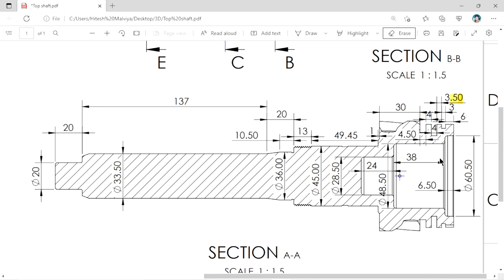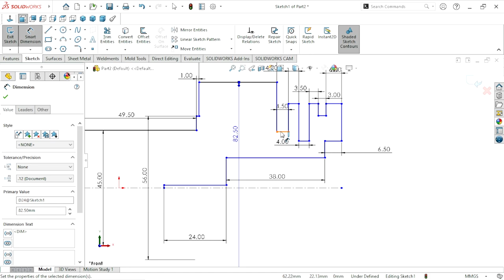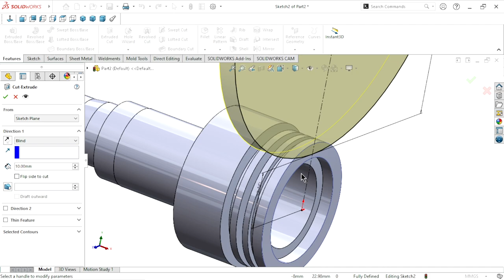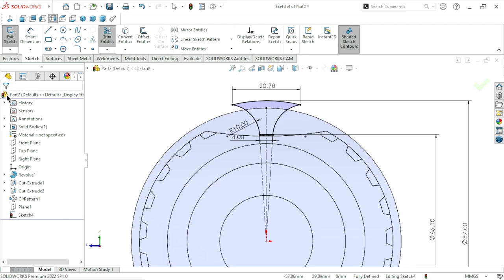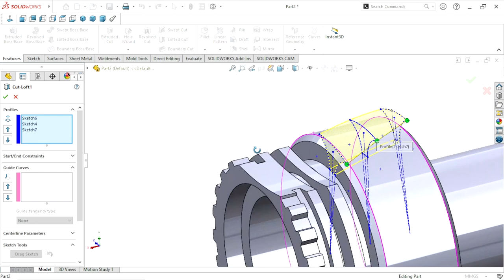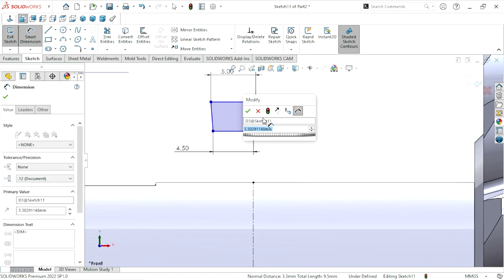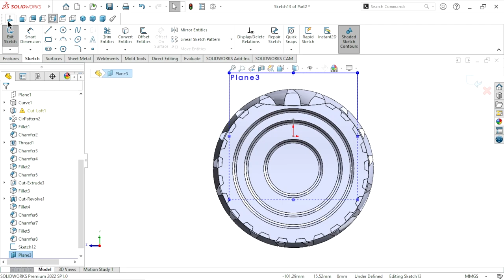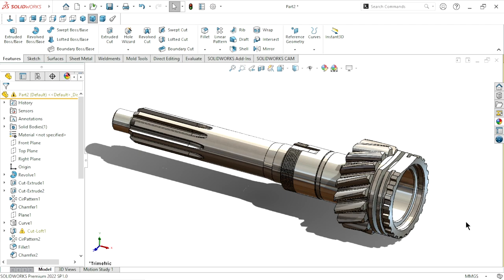Design of Top Shaft for speed gear | Advance feature in solidworks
In this tutorial we are create a top shaft with help of advance feature in solidworks. This component use in speed gear use for heavy vehicle.
Speed gear used for running at the highest speed such as on expressways. The overdrive gear is used also when you want to drive economically because the number of revolutions of the drive shaft that transmits the driving force to the wheels exceeds the engine revolution number.
Top shaft improvements :
Lifting weights, running high mileage, drills, and even sprint workouts will all help increase your overall speed.
My some useful gadget :
3D Connexion Wireless Space Mouse
3D Connexion USB Space Mouse Compact
3DConnexion CadMouse Pro Mouse
Optical wireless mouse
SolidWorks 2022 Black Book (Colored)
Solidworks 2022 Step-By-Step Guide
SolidWorks Simulation 2022 Black Book
Feature are used in this tutorial given bellow :
Project curve
Derived sketch
Lofted cut
Revolve cut
Revolve boss
Thread feature
Swept cut
Extrude cut
Reference plane
Appearance
Circular pattern
Fillet and chamfer